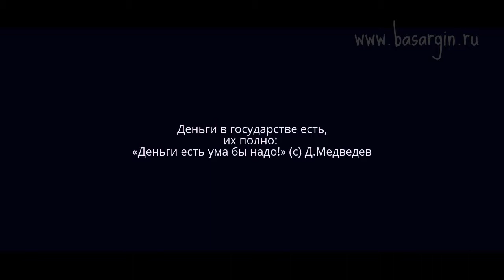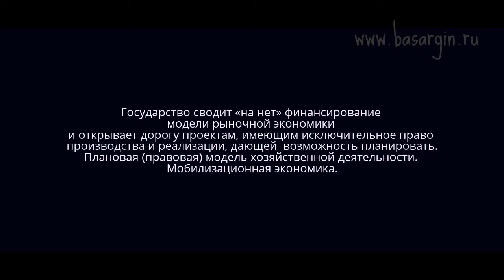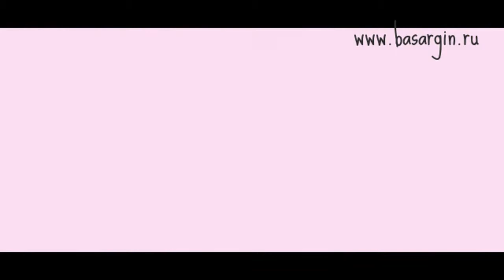МОБИЛИЗАЦИОННАЯ ЭКОНОМИКА: Катайск - круглый стол предпринимателей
Фрагмент встречи. Уведомление предпринимателей Катайска Курганской области о методе создания государственно-частных партнёрств через выпуск нового продукта в любой отрасли хозяйственной деятельности.
вторая часть круглого стола